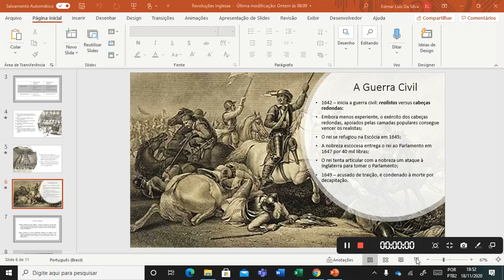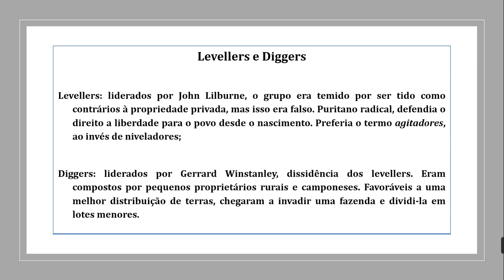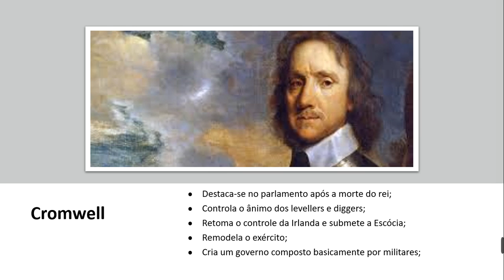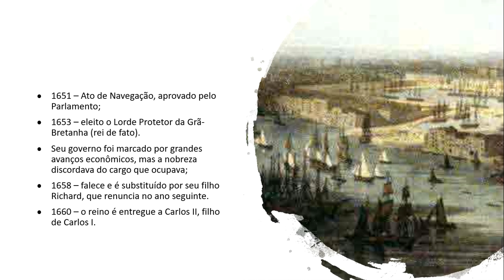Revoluções Inglesas: República Puritana